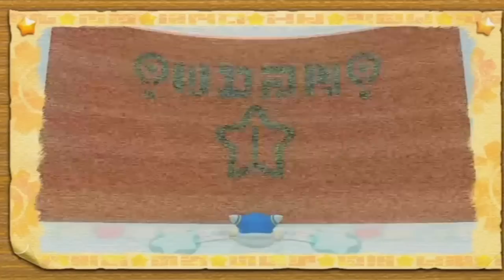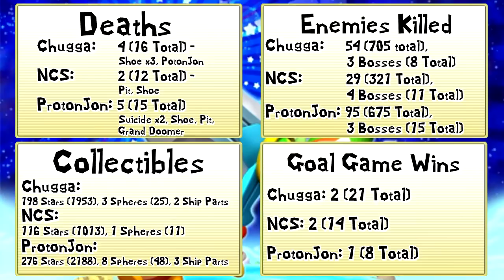Kirby's Return to Dreamland - Episode 8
To the new world!